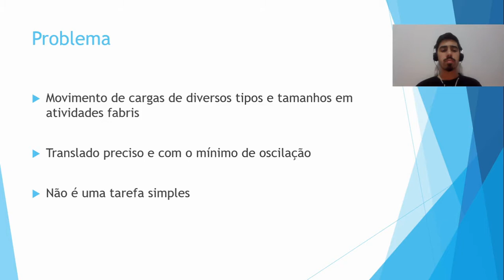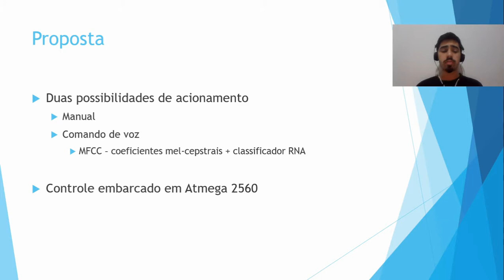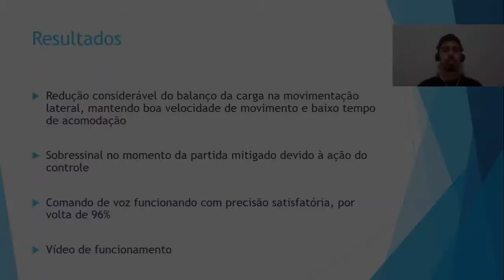Anti balance Load Control System Applied to an Overhead Crane Prototype Activated by Voice Commands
Abstract video of the article "Anti balance Load Control System Applied to an Overhead Crane Prototype Activated by Voice Commands", applied to IEEE Latin America Transactions.